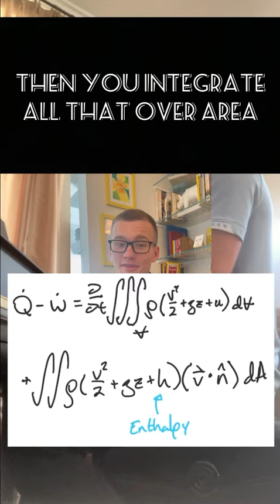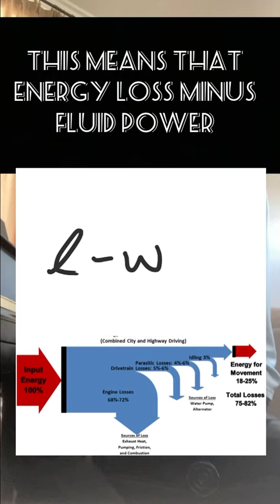Fluid Mechanics: Unit 5.) Control volume analysis conservation of energy.